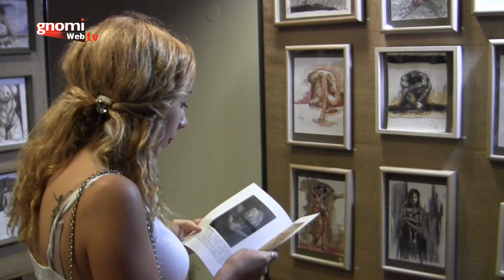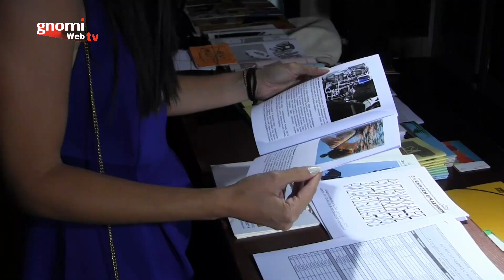Εγκαίνια 6ης έκθεσης εικαστικών του "πόλις" με τίτλο "το σώμα"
Εγκαίνια 6ης έκθεσης εικαστικών του  "πόλις" με τίτλο  "το σώμα", στην Αυστροελληνική Καπναποθήκη Κιλκίς, τη Δευτέρα 2 Σεπτεμβρίου 2019